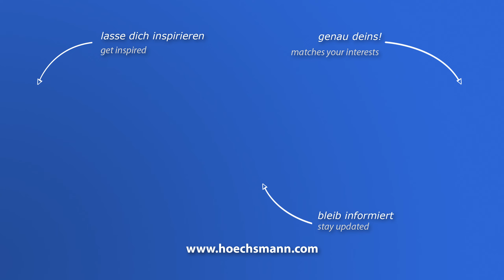SCM OLIMPIC K 203 F (Höchsmann Klipphausen)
SCM Kantenanleimmaschine OLIMPIC K 203 F